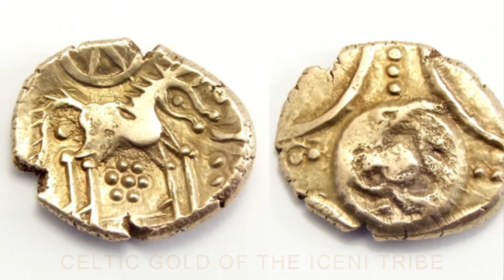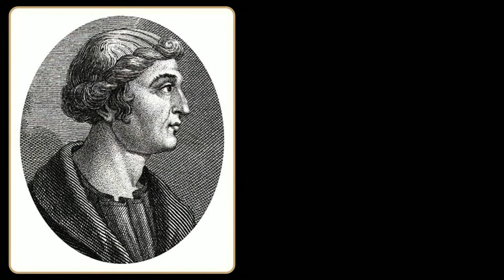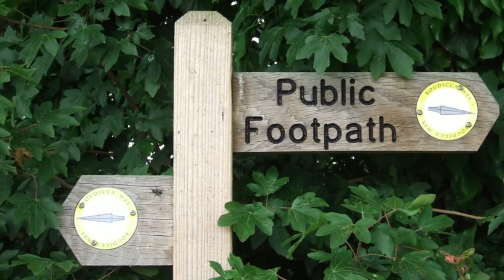Boudicca - Celtic Warrior Queen of the Iceni - Norfolk History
Boudica - Celtic Warrior Queen of the British Iceni Tribe in Norfolk, led an uprising against the conquering forces of the Roman Empire in AD 60 or 61. The reason for her rebellion was due to her brutal humiliation at the hands of Roman forces after her husband, Prasutagus died. Boudica was flogged and her two daughters were raped. Furthermore, the estates of the leading Iceni men were confiscated and loans that were given to Britons by the Roman rulers were recalled, and money formerly loaned to the Britons was then confiscated.

Interest in these events was revived in the English Renaissance and led to Boudica's fame in the Victorian era. Boudica has remained an important cultural symbol in the United Kingdom.

Boudica was adopted by the Suffragettes as one of the symbols of the campaign for women's suffrage. In 1908, a "Boadicea Banner" was carried in several National Union of Women's Suffrage Societies marches.

Some of the content is in the public domain.

Credit line
Farnese Collection
Source/Photographer
Marie-Lan Nguyen (2011)